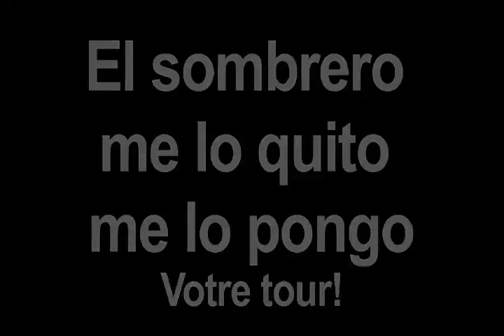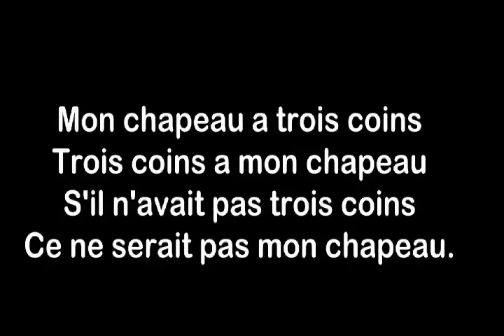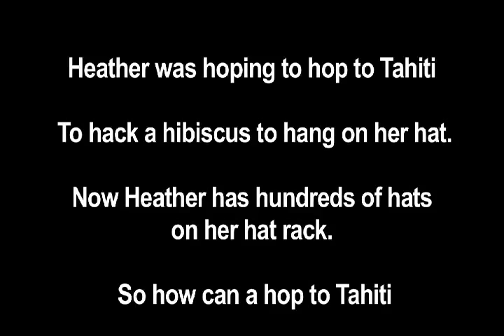Prononciation Español Deutsch English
Exercice de prononciation en espagnol, allemand et anglais.